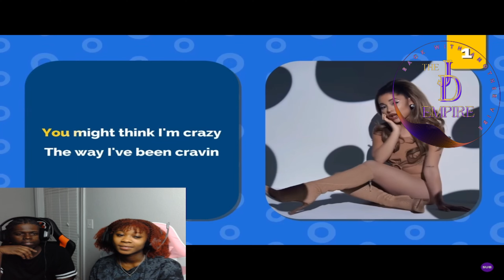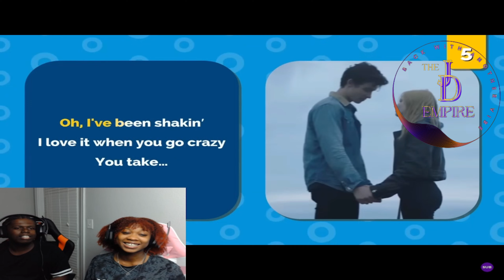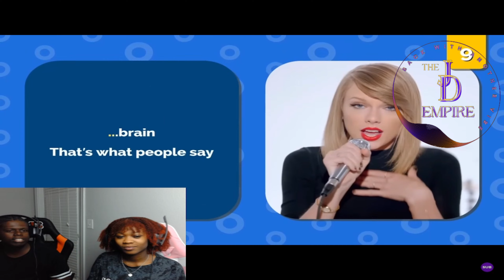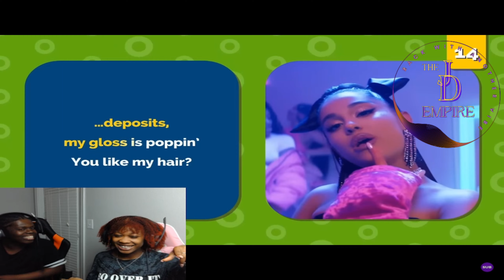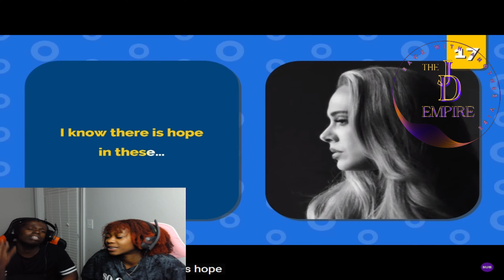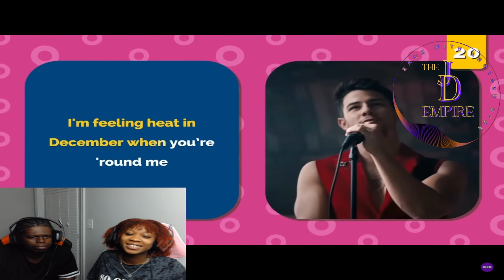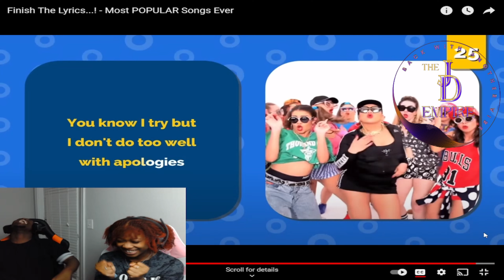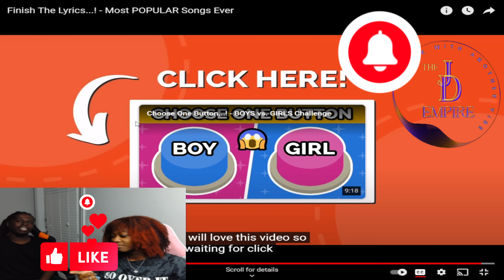FINISH THE LYRICS! - Most Popular Songs EVER